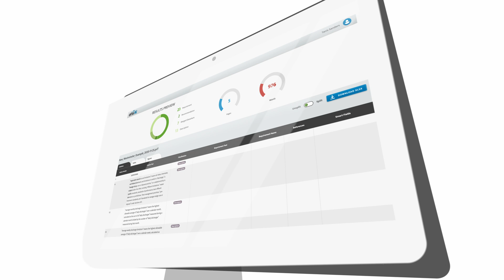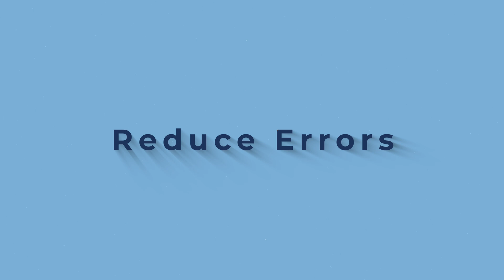ehsAI - Integrate AI for Fast EHS Compliance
Use ehsAI to reduce the costs and risks of inefficient compliance management.